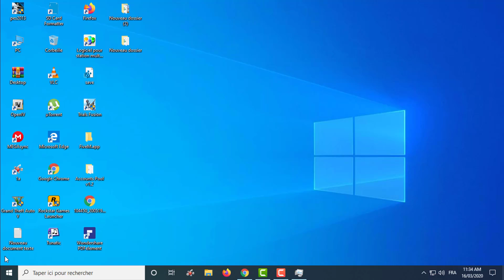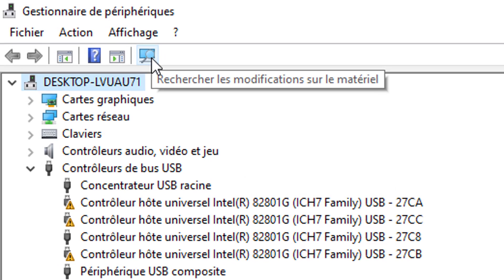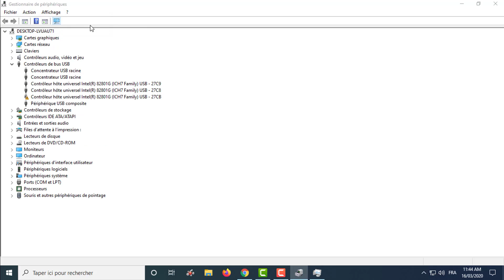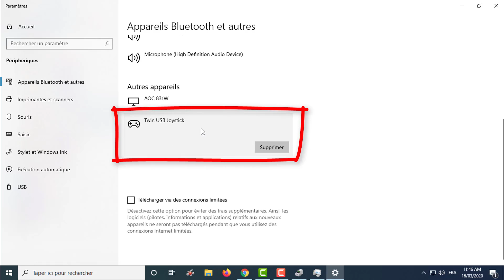Comment réparer une clé usb ou une carte sd endomagée/non reconnu !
▶️ Récupérer les données de la clé USB ou une carte SD endommagée/non reconnue avec 4DDiG Data Recovery

👋 Salut a tous, dans cette vidéo, on va voir comment réparer un périphérique usb (clé usb/carte sd/microphone/manette/clavier/souris. ) endommagée ou non reconnu sur windows (7/8/8.1/10) !